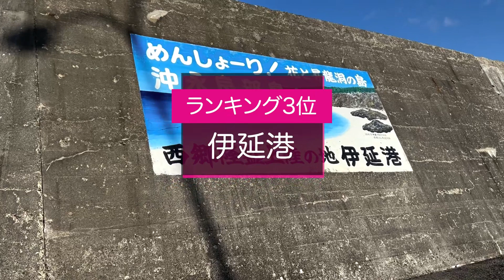【沖永良部島釣り】オススメ！釣り場ランキング5選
私がいつも使用しているタックルBOX